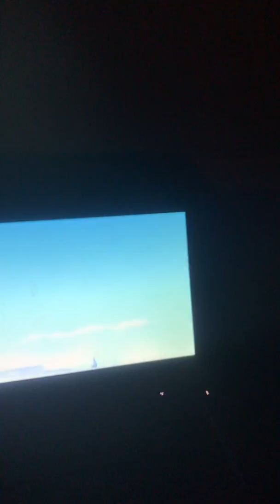Paw patrol part 2